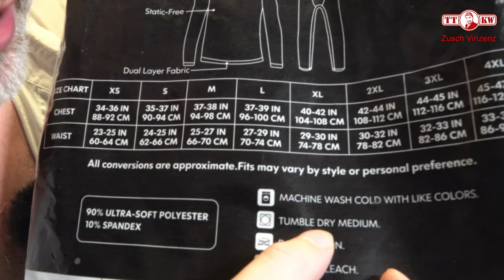Praktische Thermounterwäsche! Fleece Skiunterwäsche atmungsaktiv! Weiche Funktionsunterwäsche Test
Mit dieser weichen Unterwäsche mit Innenfleece wirst Du im Winter nicht mehr frieren (►►Link◄◄ * ) Perfekt zum wandern oder Ski fahren! CL Thermounterwäsche Herren Atmungsaktiv Thermoaktiv Funktionsunterwäsche Innenfleece Skiunterwäsche Weich Thermo Unterwäsche Set Wärme Manner Lange Unterwäsche Sport Stil

* CL Thermo Unterwäsche

Hier der Link zum Shop, in welchem Du alle getesteten Produkte findest, sowie weitere Inspirationen für Geschenke für Jung und Alt
* Mein Shop

Meine Amazon Wunschliste (

Adresse für Fanpost::
Familie Zusch
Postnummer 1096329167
Packstation 168
23617 Stockelsdorf